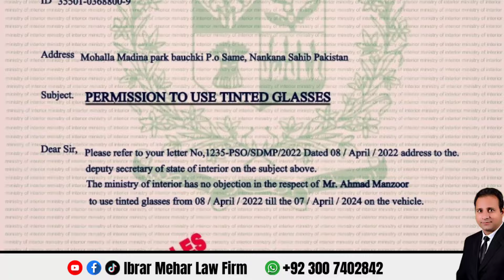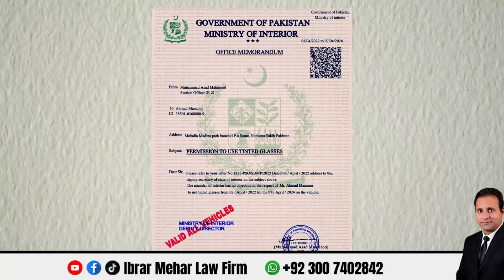How to Identify an Original vs. Duplicate Tinted Glass Permit: Tips & Tricks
In this video, we will guide you through the steps to identify whether a tinted glass permit is original or a duplicate. Learn the key features and differences to watch out for to ensure your permit is genuine. Stay informed and avoid potential fines or legal issues with these expert tips!